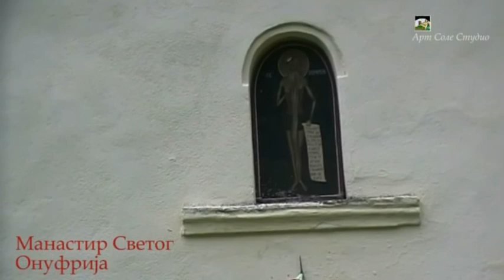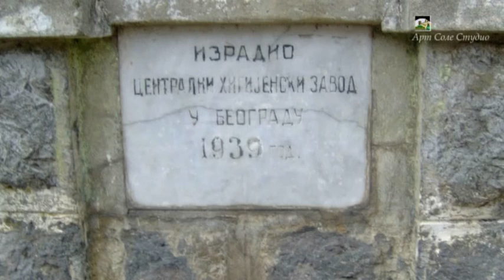Izletište Bigar potok Kalna Srbija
Pored krivudavog puta Knjaževac – Pirot, nalazi se omiljeno stajalište putnika – Bigreni vodopad na Stanjinskoj reci. Na lokaciji postoji obeležena pešačka i biciklistička staza dužine 3 km, koja vodi pored toka Bigrenog potoka i Manastira Svetog Onufrija. Ipak, mnogi sa tog izletišta odlaze ne videvši kaskadna krečnjačka jezerca na rečici iznad velikog vodopada.Izvor Bigrenog potoka nalazi se oko trista metara uzvodno od krečnjačkih bazenčića i u narodu je poznat kao „ludo vrelo”. Iz njegove hladne i mineralima zasićene vode preko palih grana, stabala i lišća taloži se krečnjak stvarajući brane. Bigar se hvata za masu drveta u vodi i pravi neprobojnu branu iznad koje nastaje jezero. Iz njega voda ističe pa se preko sledeće prepreke u rečnom koritu, bigar opet taloži praveći novu branu i novo jezero.
Idući od Kalne prema Knjaževcu, nalazi se stari most koji je vodio prema Pirotu a sa leve strane reke grob nepoznatog hajduka.
Sa desne strane reke prekoputa spomenika nalazi se pećina iz koje izvire voda i koja na svom ulazu ima zazidane rešetke jer se
nakon rata smatralo da se idući pečinom može doći do susedne Bugarske.
U blizini Knjaževca nalazi se nažalost, zapušteno izletište Baranica.
Svaki verski, nacionalni ili politički komentar biće uklonjen.